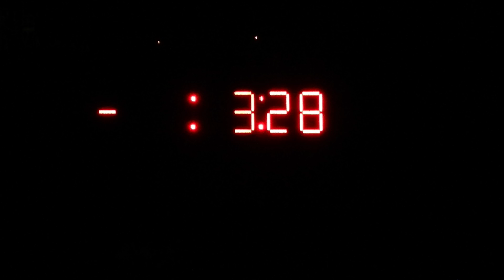NASA Tweetup STS-135: Space Shuttle Atlantis Returns to Earth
This is the last five minutes of the Space Shuttle Atlantis mission & return from space. The sonic boom occurs at 1:49 (or T-3:39 on the clock), and the Shuttle is visible (just barely) at 5:42 (or T+0:14 on the clock). I shot this video at the NASA Tweetup STS-135 landing event at Kennedy Space Center, Florida on July 21, 2011.